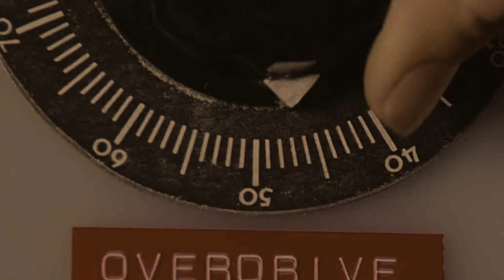Pimento Sardine Celmo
Celmo Pimento Sardine - Overdrive pedal review
Recorded with Wild Custom guitar (Suhr pickups SSV/SSH+), FX Amplification Dr B head, Strymon echo, Torpedo Reload.